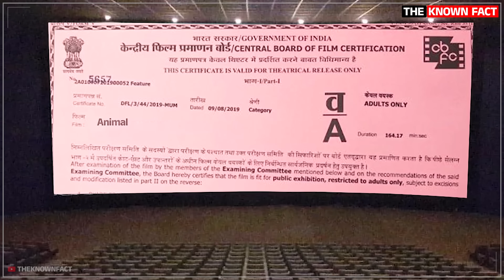छोटे भाई Bobby को रोता देख क्यों भड़के Sunny Deol | Animal Movie | Ranbir Kapoor